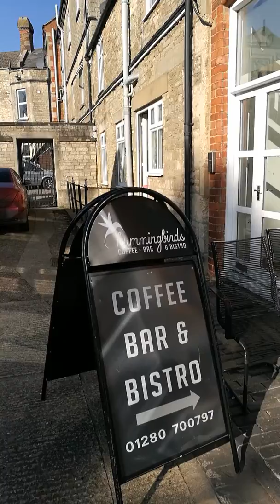Coffee and card session, March 2019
Join us for a brief look at this week's coffee and card session in Brackley